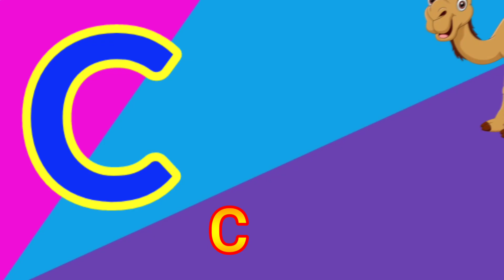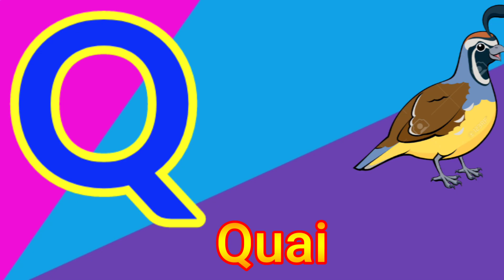One Two Three, 1 To 10 counting, ABCD, A For Apple,123 Numbers, Learn To Count, Alphabet A To Z - 5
Hello 👋 Children
welcome to the Cartoon Box Them education and
learning channel.
A for Apple Alphabets with Audio - Kids Learning videos, phonics song, abcd, alphabet abcd, good English language, kids song alphabet etc.

A for Apple B for Ball  Educational Rhymes I Alphabet Learning for kids.

K se kabutar kha se khargos
Abcde
Phonics song
Nursery rhymes
Nursery rhymes in hindi
Alphabet
Hindi varnmala
Abcd songs
Varnmala
Alphabet songs

Cartoon Box Them
@Naima study
@ChuChuTV Hindi
@Infobells - Hindi
@Chhotu TV

Explore  the existing world of alphabet learning with our engaging educational video for kids.This enjoy and interactive session covers A for Apple B for Ball and more. join in the us journey of early childhood education .

ALKA ABC TV
Babli Study Class